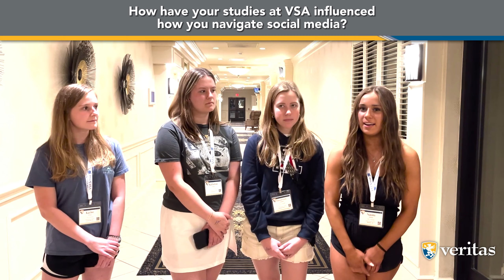Q & A With 4 Veritas Scholars Academy Seniors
How do students build friendships while attending an online school? How does classical education influence students on a day-to-day level? Where do graduates of Veritas Scholars Academy end up?

In this quick interview with several of our VSA 2023 seniors, you can get an overview of these questions and more!